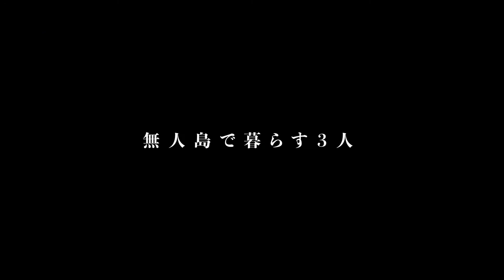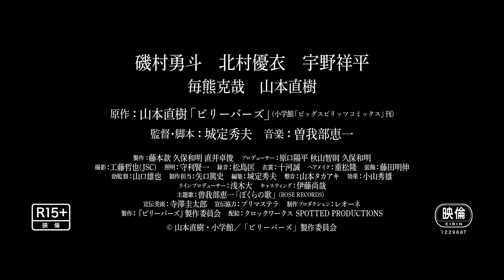のどかな孤島生活が一転、カオスな世界に カルトの世界に切り込む 映画「ビリーバーズ」予告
7月8日より劇場公開される、山本直樹の同名漫画を映画化した「ビリーバーズ」の、予告編が公開された。

　公開された予告編では、ニコニコ人生センターという宗教的な団体に所属している、とある孤島で生活をする2人の男と1人の女が、俗世の汚れを浄化し”安住の地”へ出発するための修行のため、オペレーター、副議長、議長と互いに呼び合い、無人島で穏やかに共同生活を送る様子が描かれている。だが、わずかなほころびから3人は徐々に互いの本能と欲望を暴き出してゆき、後半はカオスな世界に突入していくことが描き出されている。

　また、カルト団体「ニコニコ人生センター」の第三本部長を毎熊克哉が、団体の主催者「先生」を原作者の山本直樹が演じることも発表された。

　「ビリーバーズ」は、独創的な感性と世界観でカルトの世界に切り込み、人間の欲望をあぶり出した、山本直樹の同名漫画を映画化した作品。「孤島のプログラム」と呼ばれる無人島で共同生活を送り、「安住の地」へと旅立つ日に思いをはせる、宗教的な団体に所属している2人の男と1人の女を描く。磯村勇斗、北村優衣、宇野祥平らが出演。本作の映画化を熱望した、「アルプススタンドのはしの方」「愛なのに」などの城定秀夫がメガホンを取る。

　毎熊克哉と山本直樹のコメントも発表された。発表されたコメントは以下の通り。

【コメント】

■毎熊克哉
とんでもない問題作がこの世に！
生まれ出て。ほっぽり出されて。どうやって生きていこうかと路頭に迷い。何かを信じてしがみつき。騙されて。交差して。またひとりぼっち。
でもまた信じたい。努力しなければ。
僕は第三本部長という役を演じました。
この映画には希望があるはず！お楽しみに。

■山本直樹
人生初弾着、初血糊という貴重な経験をさせていただきました。個人的にはこっ恥ずかしい限りですが、楽しんでいただけたら幸いです。原作者として自分が  20  数年前に書いたセリフを面白がり、感銘を受け、笑えたというのは、城定監督と役者陣の素晴らしさによるものなのでしょう。

【作品情報】
ビリーバーズ
2022年7月8日（金）よりテアトル新宿ほか全国順次公開
配給：クロックワークス、SPOTTED PRODUCTIONS
©山本直樹・小学館／「ビリーバーズ」製作委員会